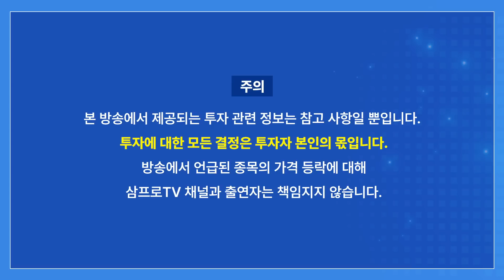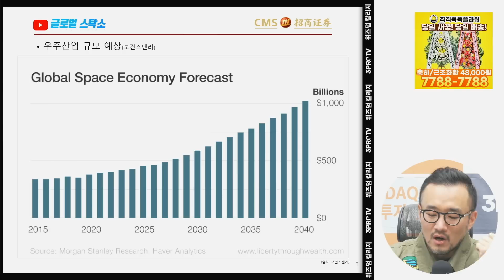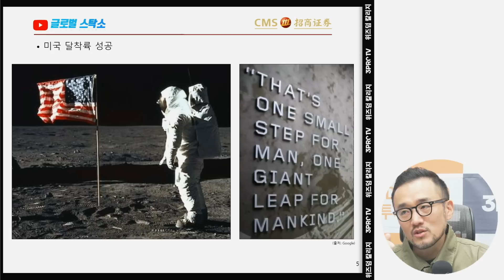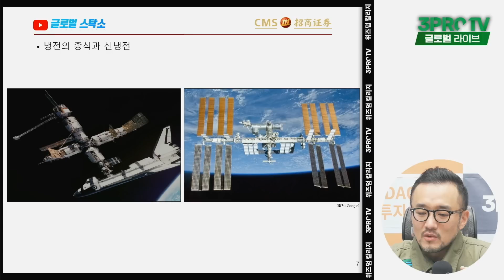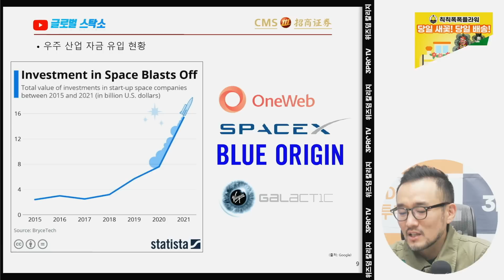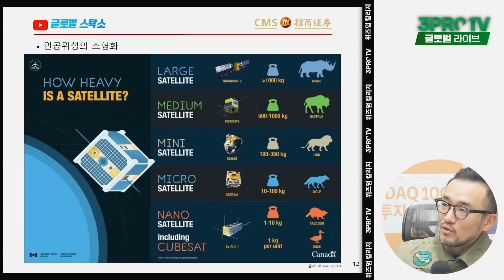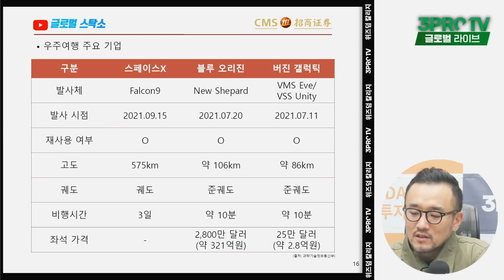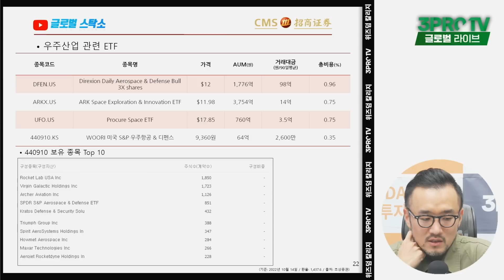NASA보다 더 주목받는 우주기업은? f. 초상증권 박상준 이사 [글로벌 이슈체크]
💌 송길영 부사장이 돌아옵니다!
기획, 마케팅, 사업, 조직관리 등 평소 쉽사리 해결되지 않았던
고민이나 궁금증을 보내주시면, 삼프로가 대신 물어봐드립니다!!

시간이 지나도 회자되는 전설의 삼프로TV 투자 강의

🎉 오건영 부부장이 자신의 경제 강의에 꼭 담고자 한 3가지는?